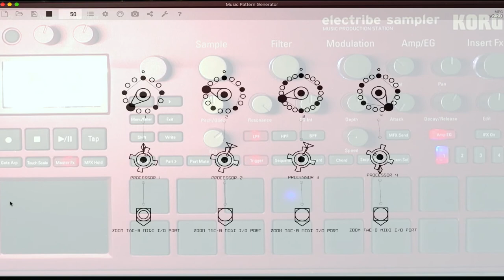Euclidean Rhythm | Electribe Sampler | Music Pattern Generator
A little experiment with a Korg Electribe Sampler and Music Pattern Generator v2.1 by Wouter Hisschemöller, a wonderful and free application for creating MIDI Euclidean rhythms.